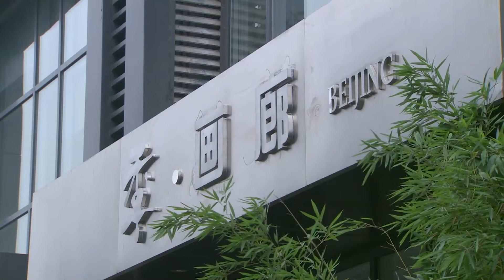都市情感電視劇【在婆家】▶ 18 | 女子甘願下嫁二婚男，沒想到卻掉入虎口，不僅要面對來者不善的前妻和繼子，還要面對婆婆和剽悍小姑的各種刁難（劉佳、於和偉、姚芊羽） 💖中劇放映廳